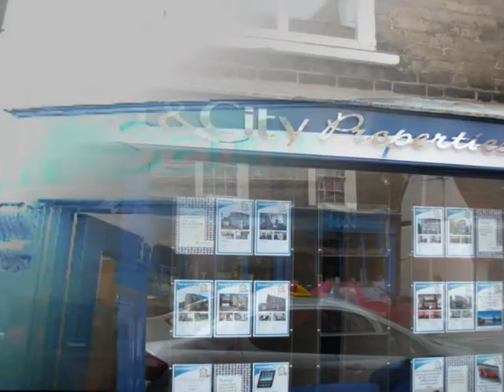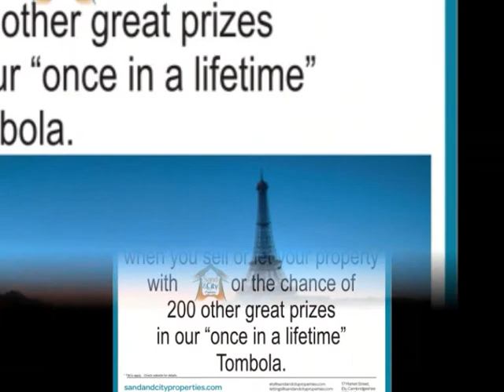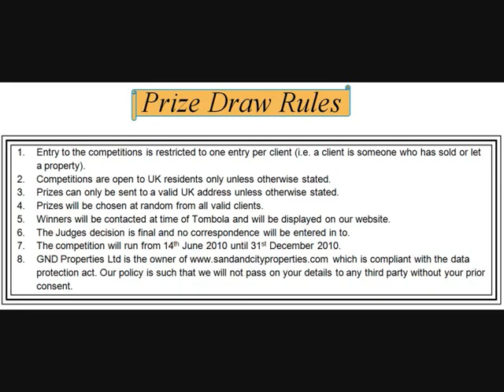Shop_Launch_Promo June-2010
To celebrate the launching of our newest estate agency branch in 17 Market Street, Ely. Cambridgeshire. CB7 4LZ; we are very happy and proud to release this short promo film introducing the look and style of the branch.
Designed for elegance; beauty; style and comfort; we look forward to welcoming the local people of Ely, Littleport and Soham; as well as the many other villages throughout this wonderful region of the Fens; Cambridgeshire and East Anglia.
We offer a unique customer service promise based on over nine decades of being Landlords in our own right; and not just some agents sales patter.   Care and honesty; respect and information, are promises that we have been offering our own tenants (both blue-chip Commercial tenants, as well as to the small family business owner); and now we are bringing this service to the Residential Landlords as well.
Come and visit us at our newest shop in 17 Market Street, Ely; and see how we can help you as well.